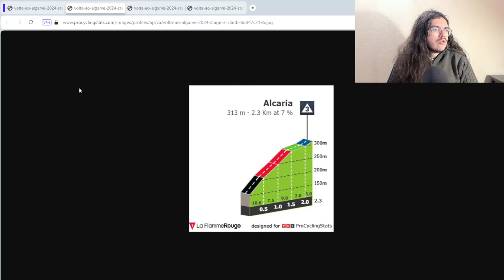🚴‍♂️Tour de l'Algarve 2024🇵🇹 : Débrief étape 2 (Evenepoel, Felipe Martinez, Madouas...)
Salut tout le monde, aujourd'hui, on débrief la deuxième étape du Tour de l’Algarve 2024. On va revenir sur les tops et flops de cette journée. On parlera du collectif de la Soudal-Quick-Step autour de Remco Evenepoel, de la mauvaise journée pour Valentin Madouas, ou encore de la victoire de Daniel Felipe Martinez.

00:00 Introduction
03:00 Les Coureurs au Top
17:29 Les Bonnets d'Âne
25:03 Etape 3

1 MARTÍNEZ Daniel Felipe BORA - hansgrohe 4:40:20
2 EVENEPOEL Remco Soudal - Quick Step MT
3 KUSS Sepp Team Visma | Lease a Bike 0:06
4 HIGUITA Sergio BORA - hansgrohe MT
5 TRATNIK Jan Team Visma | Lease a Bike  0:08
6 PIDCOCK Thomas INEOS Grenadiers MT
7 GEOGHEGAN HART Tao Lidl - Trek MT
8 ARENSMAN Thymen INEOS Grenadiers    0:13
9 LANDA Mikel Soudal - Quick Step MT
10 SCARONI Christian Astana Qazaqstan Team    0:18
11 MORGADO António UAE Team Emirates    0:20
12 VOISARD Yannis Tudor Pro Cycling Team MT
13 CORT Magnus Uno-X Mobility    0:22
14 CHRISTEN Jan UAE Team Emirates MT
15 JUNGELS Bob BORA - hansgrohe    0:26
16 VAN AERT Wout Team Visma | Lease a Bike MT
17 HEALY Ben EF Education - EasyPost  MT
18 HONORÉ Mikkel Frølich EF Education - EasyPost  0:32
19 VELASCO Simone Astana Qazaqstan Team    0:43
20 KÜNG Stefan Groupama - FDJ  MT

1 82 ▲81 MARTÍNEZ Daniel Felipe BORA - hansgrohe 9:32:14
2 91 ▲89 EVENEPOEL Remco Soudal - Quick Step 0:04
3 88 ▲85 KUSS Sepp Team Visma | Lease a Bike 0:12
4 119 ▲115 HIGUITA Sergio BORA - hansgrohe   0:16
5 43 ▲38 TRATNIK Jan Team Visma | Lease a Bike 0:18
6 84 ▲78 GEOGHEGAN HART Tao Lidl - Trek MT
7 90 ▲83 PIDCOCK Thomas INEOS Grenadiers MT
8 50 ▲42 ARENSMAN Thymen INEOS Grenadiers  0:23
9 97 ▲88 LANDA Mikel Soudal - Quick Step MT
10 94 ▲84 SCARONI Christian Astana Qazaqstan Team 0:28
11 36 ▲25 MORGADO António UAE Team Emirates  0:30
12 68 ▲56 VOISARD Yannis Tudor Pro Cycling Team MT
13 60 ▲47 CHRISTEN Jan UAE Team Emirates   0:32
14 136 ▲122 VAN AERT Wout Team Visma | Lease a Bike MT
15 152 ▲137 CORT Magnus Uno-X Mobility MT
16 74 ▲58 HEALY Ben EF Education - EasyPost   0:36
17 106 ▲89 JUNGELS Bob BORA - hansgrohe MT
18 35 ▲17 HONORÉ Mikkel Frølich EF Education - EasyPost 0:42
19 67 ▲48 KÜNG Stefan Groupama - FDJ   0:53
20 98 ▲78 VELASCO Simone Astana Qazaqstan Team MT
21 61 ▲40 PRADES Eduard Caja Rural - Seguros RGA  1:19
22 17 ▼5 SHEFFIELD Magnus INEOS Grenadiers   1:22
23 70 ▲47 HERREGODTS Rune Intermarché - Wanty  1:38
24 100 ▲76 HIRSCHI Marc UAE Team Emirates   1:40
25 54 ▲29 VERGALLITO Luca Alpecin - Deceuninck  1:48
26 77 ▲51 GONÇALVES Hélder Rádio Popular - Paredes - Boavista MT
27 63 ▲36 BAGIOLI Andrea Lidl - Trek   2:15
28 110 ▲82 KNOX James Soudal - Quick Step 2:18
29 95 ▲66 BATTISTELLA Samuele Astana Qazaqstan Team 2:24
30 153 ▲123 HOELGAARD Markus Uno-X Mobility MT

1 1 - THIJSSEN Gerben Intermarché - Wanty 25
2 2 - VAN DEN BERG Marijn EF Education - EasyPost 20
3 3 - MEEUS Jordi BORA - hansgrohe 16
4  - MARTÍNEZ Daniel Felipe BORA - hansgrohe 15
5 4 ▼1 BOVEN Lars Alpecin - Deceuninck 13
6  - EVENEPOEL Remco Soudal - Quick Step 12
7  - KUSS Sepp Team Visma | Lease a Bike 10
8 5 ▼3 DÉMARE Arnaud Arkéa - B&B Hotels 10
9  - HIGUITA Sergio BORA - hansgrohe 8
10 6 ▼4 OLIVEIRA Rui UAE Team Emirates 8

1  - MARTÍNEZ Daniel Felipe BORA - hansgrohe 10
2  - EVENEPOEL Remco Soudal - Quick Step 8
3  - GRIGOREV Aleksandr Efapel Cycling 7
4 1 ▼3 CONTTE Tomas Aviludo - Louletano - Loulé Concelho 7
5  - LEKNESSUND Andreas Uno-X Mobility 6
6  - KUSS Sepp Team Visma | Lease a Bike 6
7  - URIANSTAD BUGGE Martin Uno-X Mobility 6
8  - HIGUITA Sergio BORA - hansgrohe 4
9  - WALKER Max Astana Qazaqstan Team 4
10  - ABRAHAMSEN Jonas Uno-X Mobility 3

1 3 ▲2 MORGADO António UAE Team Emirates 9:32:44
2 6 ▲4 CHRISTEN Jan UAE Team Emirates 0:02
3 1 ▼2 SHEFFIELD Magnus INEOS Grenadiers 0:52
4 4 - GUARDEÑO Jaume Caja Rural - Seguros RGA 3:49
5 5 - PALENI Enzo Groupama - FDJ 5:02
6 8 ▲2 DEL TORO Isaac UAE Team Emirates 5:50
7 9 ▲2 HAGENES Per Strand Team Visma | Lease a Bike 7:09
8 2 ▼6 BITTNER Pavel Team dsm-firmenich PostNL 12:15
9 7 ▼2 VACEK Mathias Lidl - Trek MT
10 10 - MONTEZ Alexandre Credibom / LA Alumínios / Marcos Car 16:50

1 18 ▲17  BORA - hansgrohe WT 28:37:44
2 14 ▲12  Team Visma | Lease a Bike WT 0:08
3 1 ▼2  INEOS Grenadiers WT 1:01
4 11 ▲7  UAE Team Emirates WT 1:40
5 21 ▲16  Soudal - Quick Step WT 1:51
6 17 ▲11  Astana Qazaqstan Team WT 2:43
7 4 ▼3  EF Education - EasyPost WT 2:47
8 9 ▲1  Lidl - Trek WT 5:52
9 6 ▼3  Uno-X Mobility PRT 6:15
10 7 ▼3  Tudor Pro Cycling Team PRT 9:21